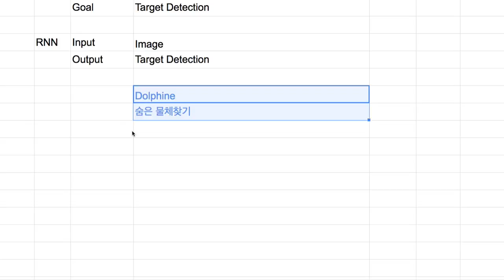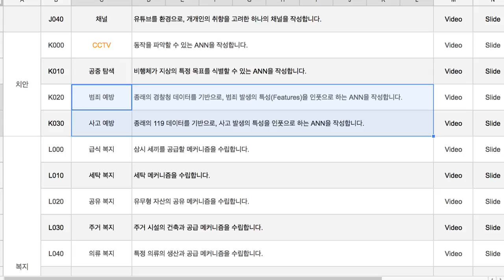K010 Drone Surveillance